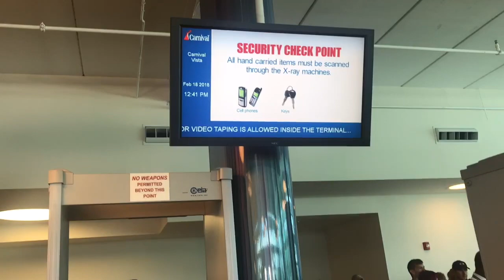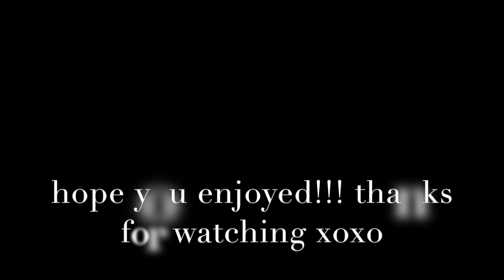Carnival Vista Cruise Vlog 2018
We drove to Miami, stayed for a few then boarded in Port Miami where we went to Jamaica first, Grand Cayman, then Mexico. Sorry I didn't record much on the ship I recorded mostly what I did on the islands